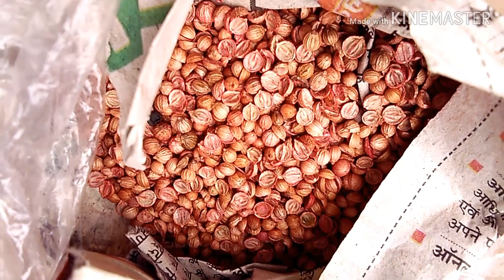धनिया उगाने का बढ़िया तरीका । how to grow coriander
घर पर धनिया उगाने का तारिक